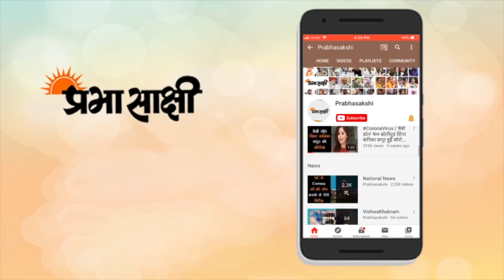ABVP स्थापना दिवस पर 101 कार्यक्रमों का आयोजन, भारत माता की आरती भी की गयी| Student Politics Bhopal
अखिल भारतीय विद्यार्थी परिषद के 73वें स्थापना दिवस पर भोपाल स्थित ABVP कार्यालय पहुँचकर प्रान्त सह मंत्री अनुज यादव से बातचीत की गयी। अनुज यादव ने बताया कि इस अवसर पर उन लोगों ने भोपाल के अलग अलग क्षेत्रों में पेड़ और झंडे लगाकर स्थापना दिवस मनाया। कोरोना नियमों के पालन करने के सवाल पर यादव ने बताया कि उनके द्वारा सोशल डिस्टेंसिंग का पूरा ध्यान रखा गया तथा मास्क भी लगाए रखे गये। बीते दिनों NSUI और ABVP के ट्विटर फॉलोवर्स को लेकर हुए बवाल पर जब यादव से बात की गयी तो उन्होंने बताया कि वे फेक फॉलोवर्स बढ़ाने में यकीन नहीं रखते हैं। उनके फॉलोवर्स भले ही कम हों लेकिन वे रियल हैं।